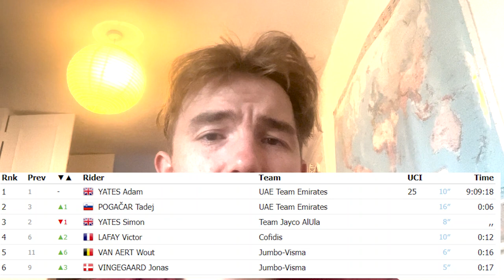UAE and Jumbo have some wild tactics !